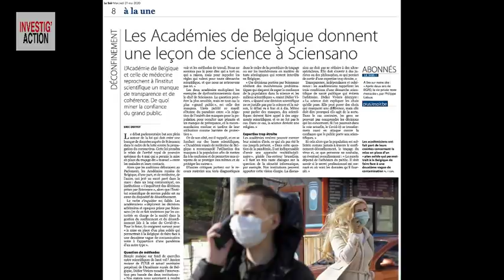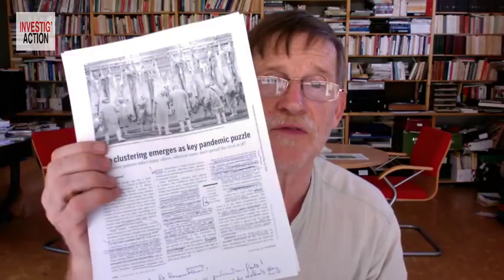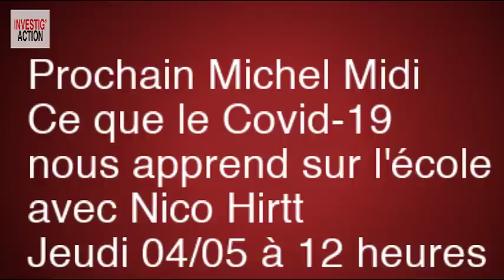DÉCONFINEMENT : CE QUI NE VA PAS - Michel Midi Spécial coronavirus (n° 31)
Tout le monde a très envie de reprendre la « vie normale » ? Oui mais dans quelles conditions pour garantir la santé de tous ? Derrière le timing et la méthode du déconfinement, y aurait-il encore une affaire de sous ? Pourquoi ces mesures peu cohérentes sur les écoles ? Experts et gouvernements se contredisent-ils ? Analyse par Michel Collon